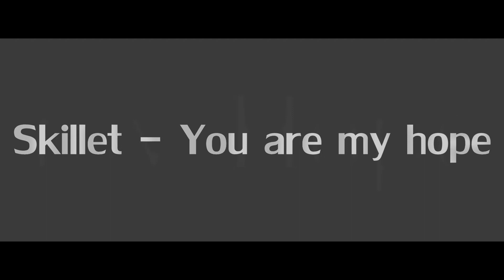The Hunger Games - Trailer I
Currently I'm reading the book of the "Hunger Games"(after I've seen the movie). I thought it would be cool to make a short trailer - here is it. I hope you like it:) "You are my hope,Katniss" - Prim